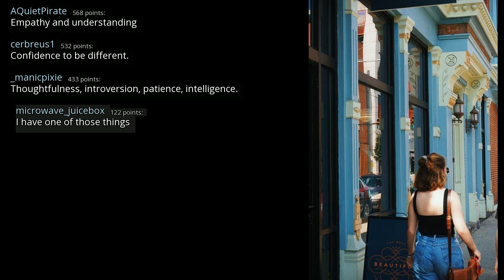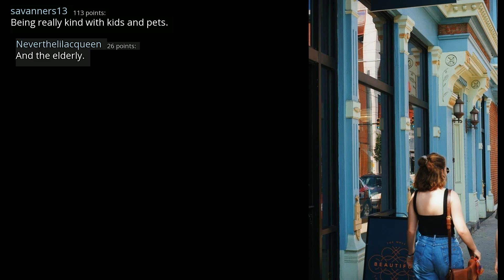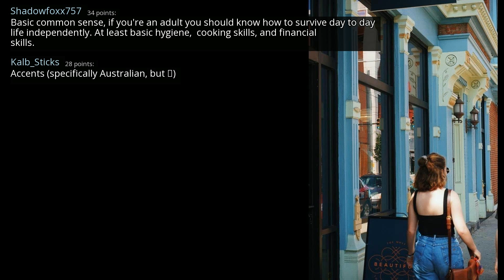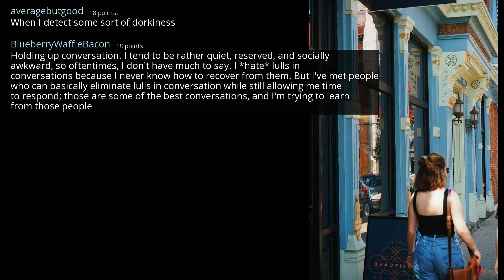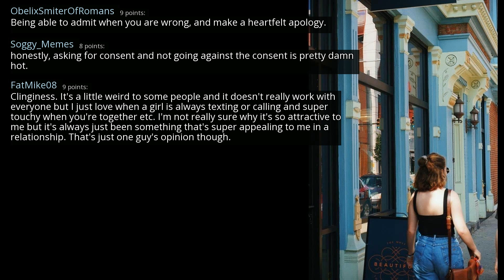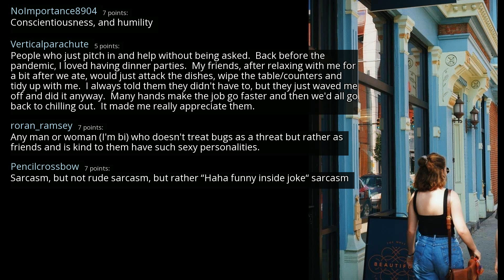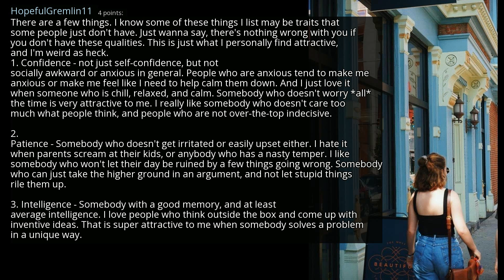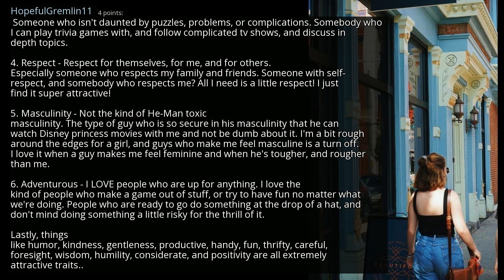What non-physical traits do you find highly attractive? - r/AskReddit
r/AskReddit
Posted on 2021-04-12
0:00-4:40 [No Copyright Music] Chill Lofi Hip Hop Instrumental (Copyright Free) Chillhop Music - Celebration
4:40-8:57 [No Copyright Music] Wonder - Chill LoFi Hip-Hop Beat FREE (Copyright free) Music By LAKEY INSPIRED
8:57-11:59 [No Copyright Music] Chillhop (LAKEY INSPIRED) Chill Lofi Hip Hop Study Chill Instrumental Music
11:59-15:24 [Non-Copyrighted Music] Chill Jazzy Lofi Hip Hop (Royalty Free) Jazz Hop Music